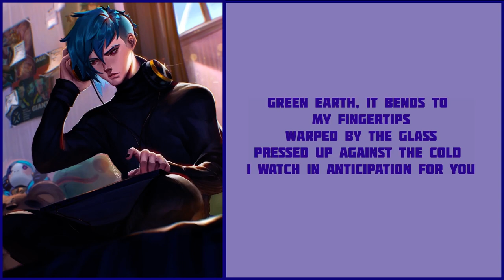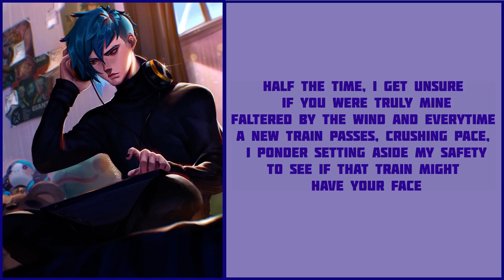HEARTSTEEL Aphelios - trains ft. Marcus Skeen (Lyrics)